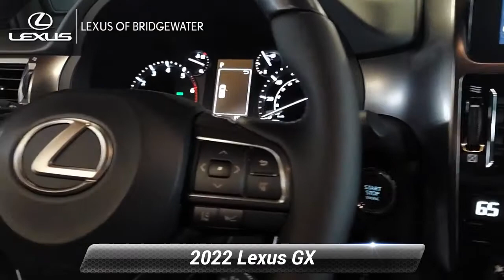New 2022 Lexus GX GX 460, Bridgewater, NJ L220483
* Includes Lexus cash or special Lexus APR financing offer.*2022 Lexus GX 460 Luxury 4.6L V8 DOHC Dual VVT-i 32V Starfire PearlSince 1989, our convenient location in Bridgewater allows shoppers from New York City, Warren, Bernardsville, Franklin Twp, and Somerville to take advantage of our excellent service and competitive pricing. The team members across every department take the time to understand your needs and provide that individual touch throughout your shopping experience. Whether you're just starting out your search or you know exactly which model you want, we're here to help answer questions and get you the information you need. Although we're located on the highway, we still provide a small-town shopping experience for our valued customers. The experience of each client is very important to us, so we maintain extremely high levels of service. You'll get the best treatment you've ever had at a car dealership. We've been in business for three decades and continue to lead the area in customer service and support.

[RLVID:3242:06d91b26a8ffb0d2:116adf5a3c183395:1]